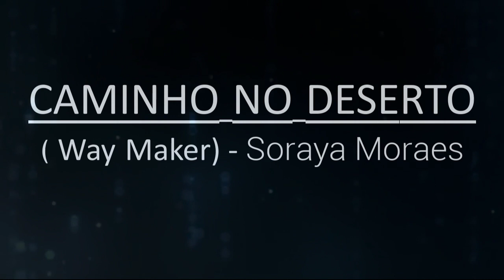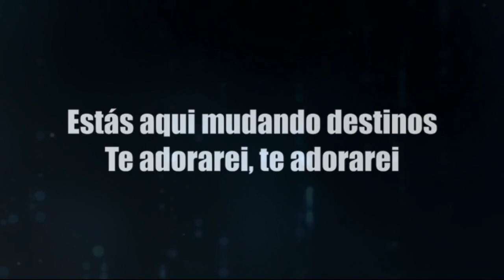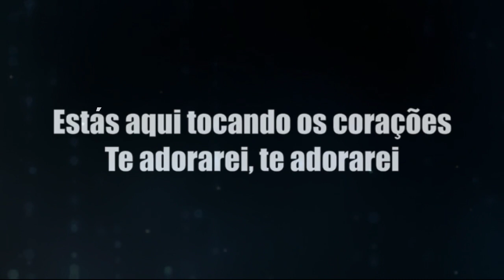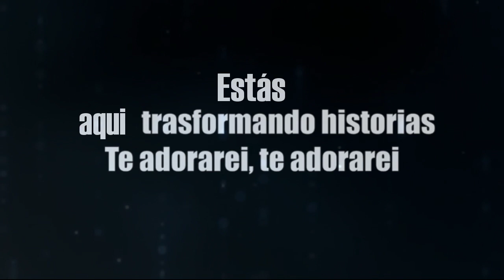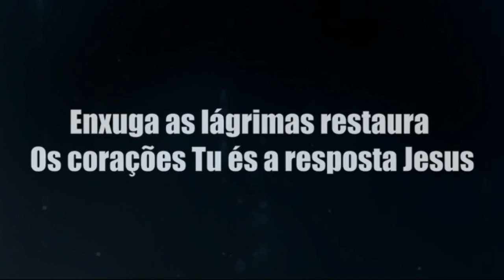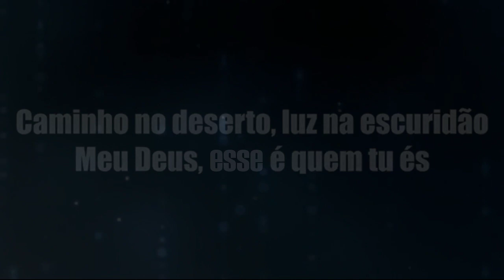CAMINHO NO DESERTO (Way Maker) - Soraya Moraes - Letra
✅  Lista Livros recomendados para abençoar sua vida!

Caminho No Deserto
Soraya Moraes
Estás aqui movendo entre nós
Te adorarei, Te adorarei
Estás aqui mudando destinos
Estás aqui operando milagres
Estás aqui transformando nossas vidas
Meu Deus é...
Deus de milagres, Deus de promessas
Caminho no deserto, luz na escuridão
Meu Deus, esse é quem Tu és
Meu Deus é...
Estas aqui tocando os corações
Estas aqui curando multidões
Estas aqui restaurando os corações
Estas aqui transformando Histórias
Meu Deus é...
Meu Deus é...
Enxuga as lágrimas restaura os corações
Tu és a resposta, Jesus
Enxuga as lagrimas restaura os corações
Meu Deus é...
Meu Deus é...
Meu Deus é...
Meu Deus é...
(Deus de milagres) milagres (Deus de promessas)
(Caminho no deserto) luz na escuridão (luz na escuridão)
Meu Deus, meu Deus (esse é quem Tu és)
Meu Deus é...
(Deus de milagres)
(Deus de promessas)